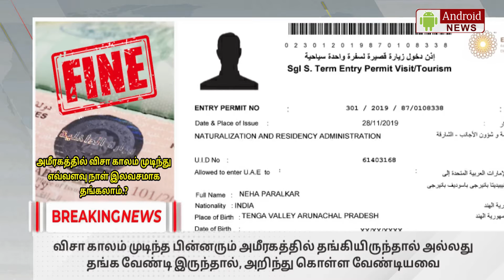Uae visa news| overstay fine news|visit visa| residence visa